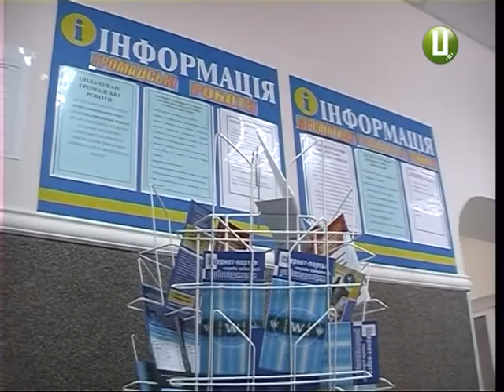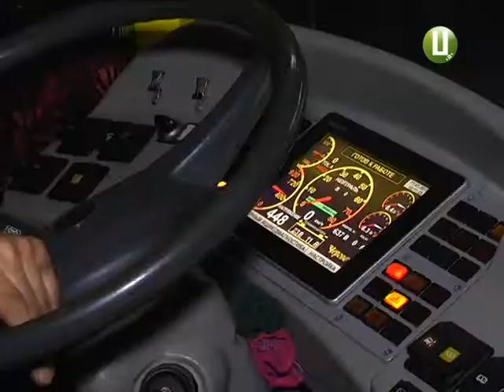(ОНОВЛЕНО) Водіїв тролейбусів не вистачає у Хмельницькому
Водіїв тролейбусів не вистачає у Хмельницькому. Про це повідомив директор міського комунального підприємства «Електротранс» Віктор Паламарчук. Дефіцит робочих кадрів призводить до того, що десятки «рогатих» щодня залишаються у парку, бо сісти за кермо нема кому. Зараз на підприємстві є 70  вакансій водіїв. Але бажаючих працювати - обмаль.  Подробиці - у сюжеті Вікторії Паламар.